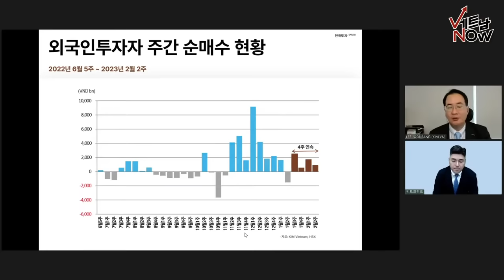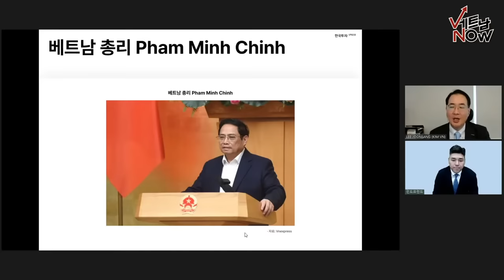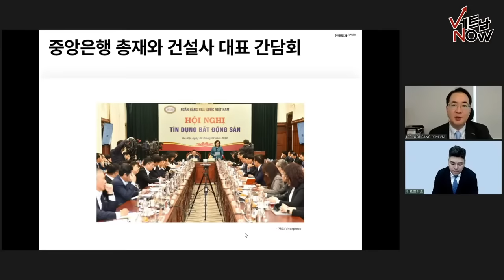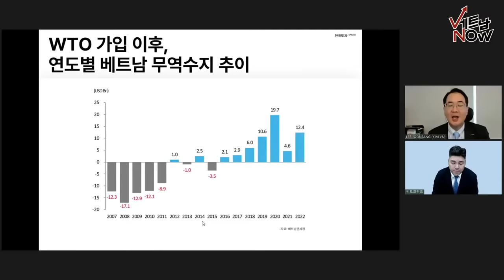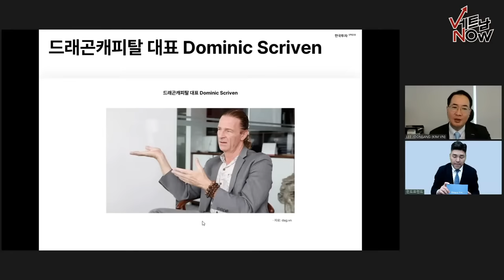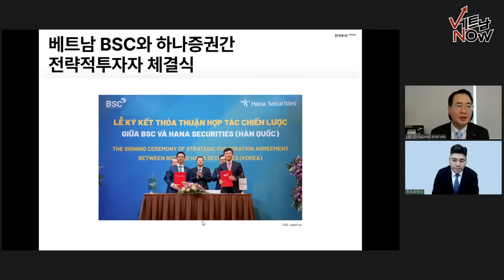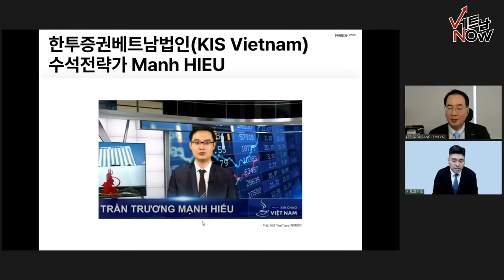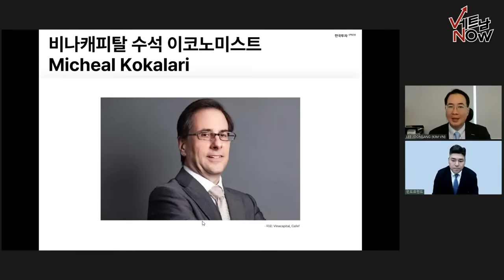[LIVE] 한투베트남 2월 13일(월) 스트리밍 l 한국투자신탁운용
[🔴LIVE] 한투베트남, 2월 13일(월) 《베트남NOW》 스트리밍 | 한국투자신탁운용

✔ 일시 : 2023년 2월 13일 월요일 오후 1시 30분
✔ 진행 : 한국투자신탁운용 디지털ETF마케팅본부 김찬영 상무 / 베트남법인 이준상 본부장

📈 베트남 상품에 대한 자세한 정보는 홈페이지를 통해서도 확인 가능합니다📈